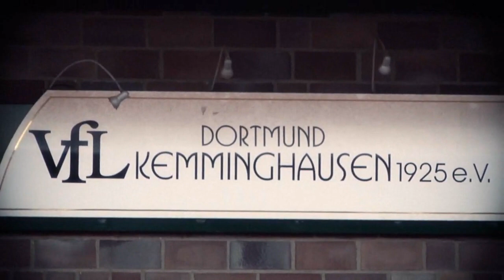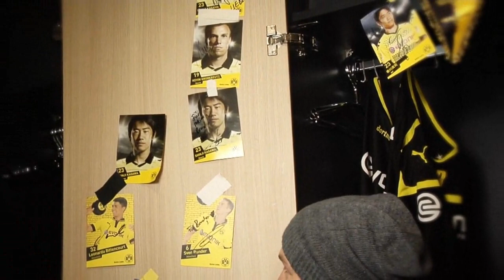BVB TV - Die Sparda-Bank bewegt: Kevin Großkreutz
Kevin Großkreutz – Back to the Roots!